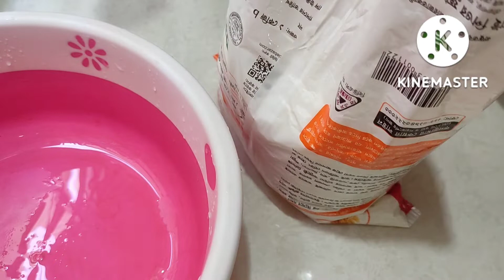আজকের দিনটা কোনদিন ভুলবো না ।জিবনে অন্য রকম অভিজ্ঞতা।